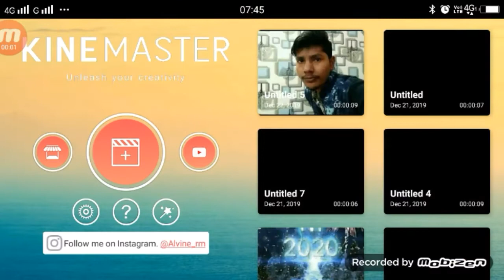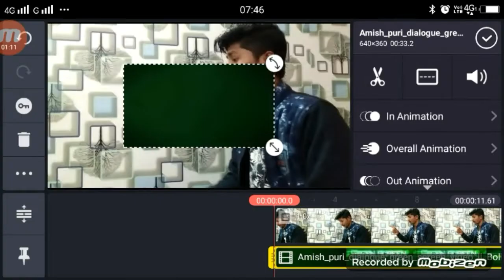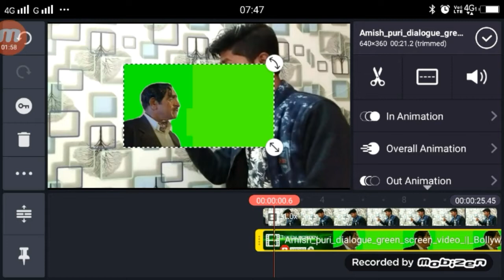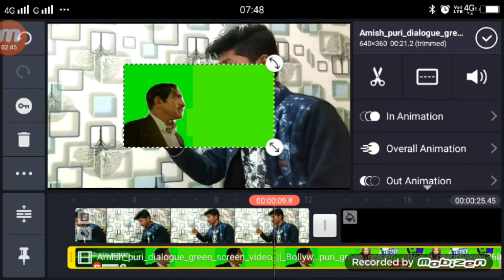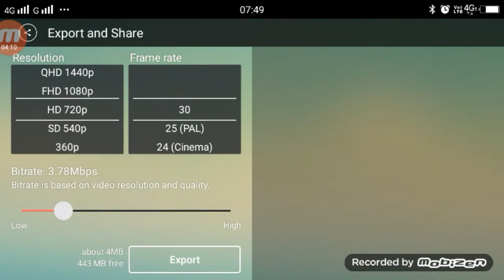TikTok amrish puri video editing | Tiktok par amrish puri ke sath video kaise banaye-amrish puri vfx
tiktok video sound
tiktok id Technical_Shailendra

Apps

►your question
Technical shailendra,
Tiktok amrish puri video editing,
Tiktok par amrish puri ke sath video kaise banaye,